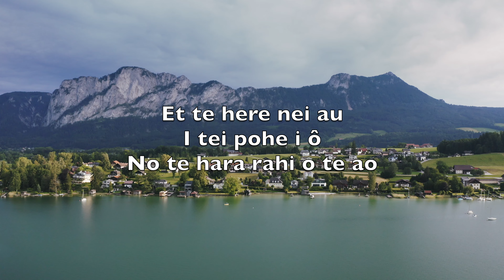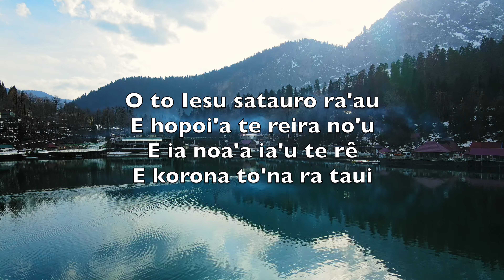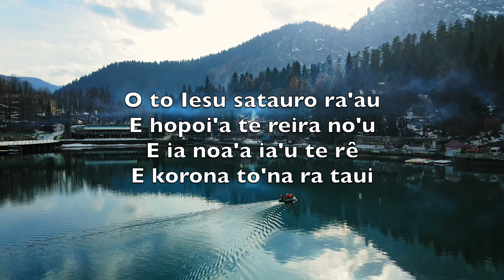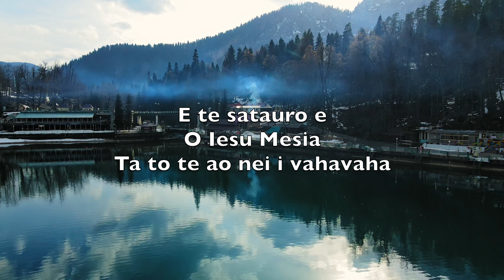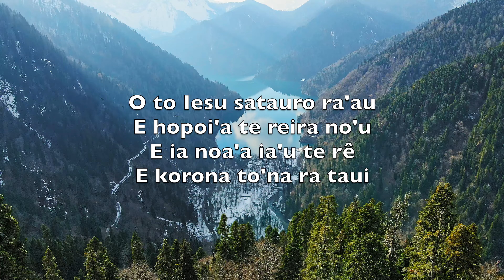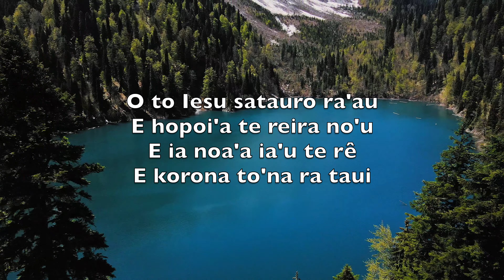Satauro Tahito (The Old Rugged Cross) - Karaoke Putorino Taonga George Bennard V1 MoF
Tei te atea e
Te satauro ra'au
O tei riro ei taipe haamâ

Et te here nei au
I tei pohe i ô
No te hara rahi o te ao

O to Iesu satauro ra'au
E hopoi'a te reira no'u
E ia noa'a ia'u te rê
E korona to'na ra taui

E te satauro e
O Iesu Mesia
Ta to te ao nei i vahavaha

Ua vaijo Iesu
I te hanahana
Ua pohe i Kalivari